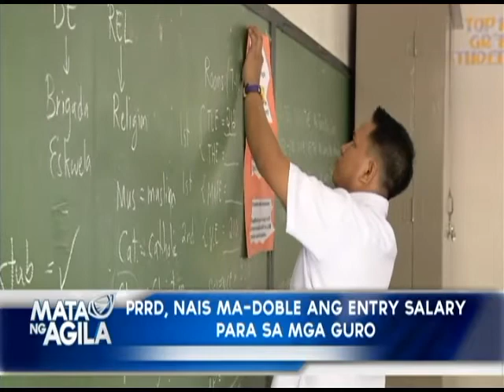Roque: President Duterte wants salary increase for teachers